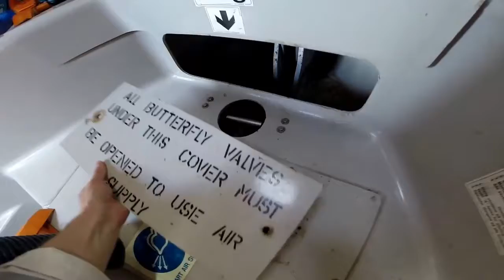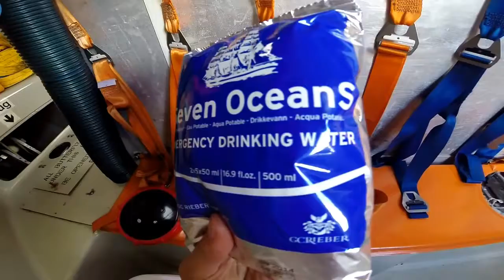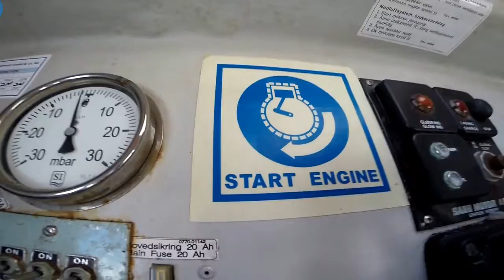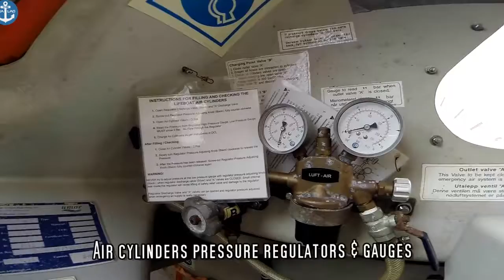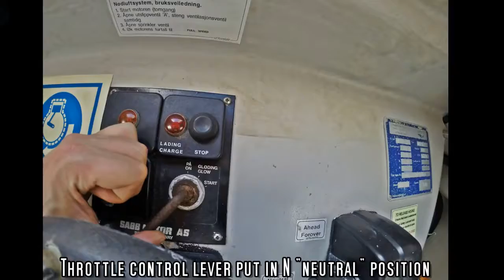Inside the Lifeboat Video Tour HD